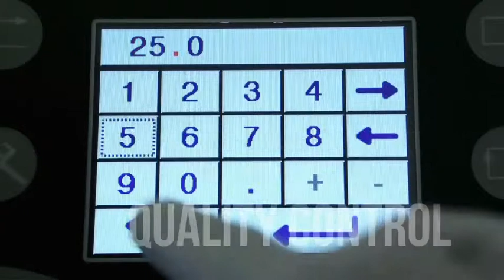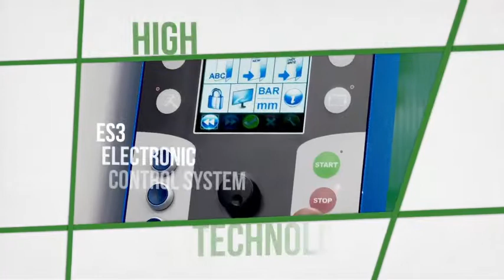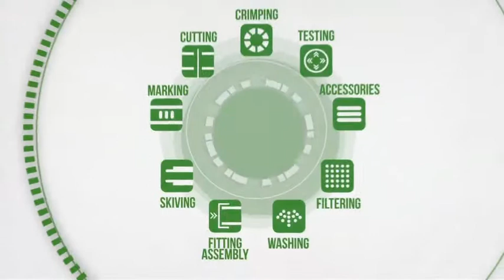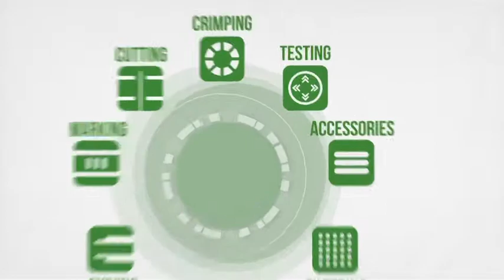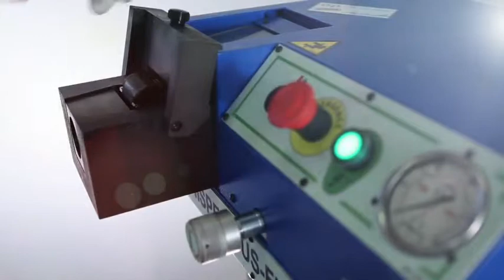O+P Company Video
Our company was founded thirty years ago with the aim of producing equipment for hydraulic hoses for hydraulic systems, since 1997 he succeeded his son,  Mr Daniele Piantoni, who is  still the general manager of OP srl. Thanks to Quality and research in developing new products, determination and entrepreneurial spirit, OP currently shares the stage with the leading players in its field of operation worldwide.
We boast of a wide range of constantly developing products and a considerable service in various markets worldwide. Our constant growth is the fruit of two main factors, i.e. global expansion of the sales network as well as the considerable investments in high technology production and the R&D department; thus, we, at OP, are capable of developing ever-topnotch equipment so as to meet all rigid and flexible hoses manufacturing requirements, for flexible  hoses  we do produce a complete range of  crimping machines, cutting machines, skiving machines, fitting assembly machines, markers, test and cleaning benches, accessories. For the rigid hose we do produce  pre-assembly and 37° and 90° flaring machines, deburring machines, hose benders as well as complete machining centres. In addition, OP developed the flexible hose holding system, patented at international level, referred to by the name Stopflex which is designed to arrest the trasjectory of the flexible hose,  thus avoiding that the energy contained inside may trigger a frightening "whip effect".
We boast of a wide range of constantly developing products and a considerable service in various markets worldwide. Our constant growth is the fruit of two main factors, i.e. global expansion of the sales network as well as the considerable investments in high technology production and the R&D department; thus, we, at OP, are capable of developing ever-topnotch equipment so as to meet all rigid and flexible hoses manufacturing requirements, for flexible  hoses  we do produce a complete range of  crimping machines, cutting machines, skiving machines, fitting assembly machines, markers, test and cleaning benches, accessories. For the rigid hose we do produce  pre-assembly and 37° and 90° flaring machines, deburring machines, hose benders as well as complete machining centres.
All O+P equipment is CE certified and manufactured in compliance with the highest quality standards.
Since  the very beginning the company has been on the lookout for the new solutions providing functional growth, still ensuring safety to operators.
In order to  better control of  the quality of our product, OP has set up a company named Sinde srl to produce all the mechanical parts of our equipment.
The company growth was undoubtedly fostered by the expansion of the group to which OP belongs, as well as the close inter-group relations and cooperation opportunities.
The experience, high professionalism and technical and commercial know- how which characterize the member companies of the group, guarantee their customers top quality products, specialized assistance, consulting and cooperation,, also in relation to problem solving and specific project.
The companies part of Piantoni  Group : Fluidmec,  Sinde, Uniseals, Brescia Hydropower, Fluidsense, Effegi System.